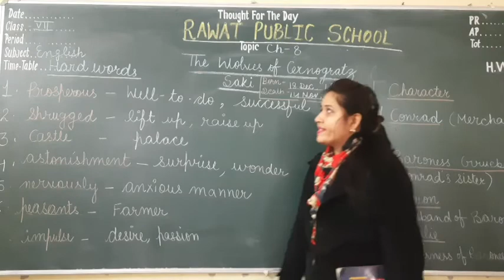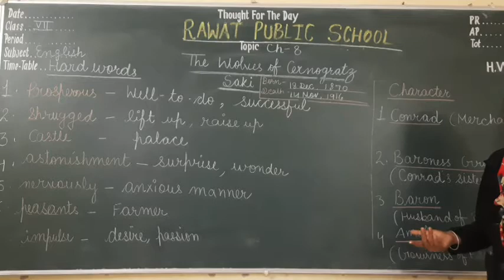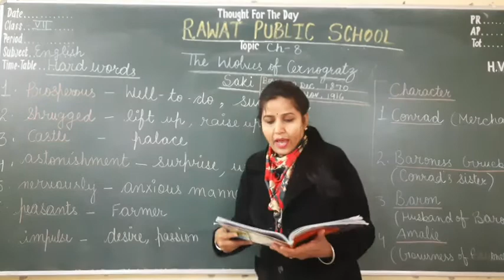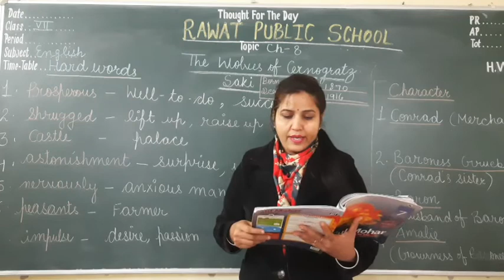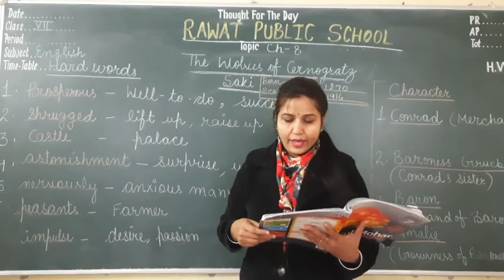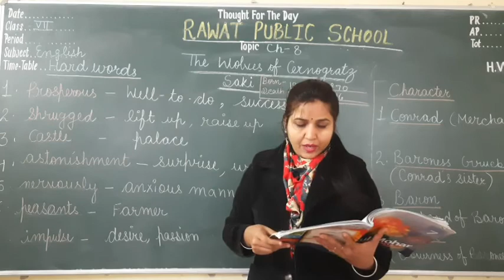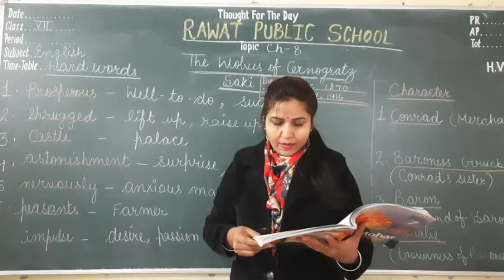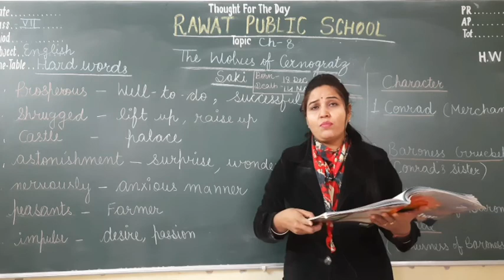Class-7 (Ch-8 The Wolves of Cernogratz ,v 01) English